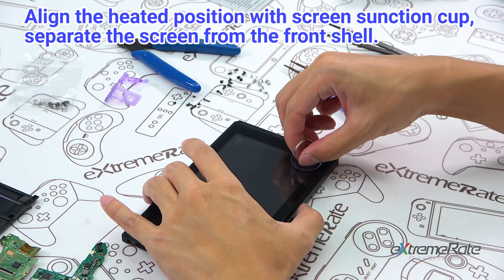Updated Nintendo Switch Front Shell Tutorial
So in the previous video of the Switch front shell installation guide, we make a mistake: we forgot the put back the speaker covers and the small clear piece to the new front shell, so we updated this video (after 8 months). We are sorry about this mistake!!!

Amazon US
Amazon CA
Amazon MX
Amazon DE
Amazon UK
Amazon FR
Amazon IT
Amazon ES
Amazon AU